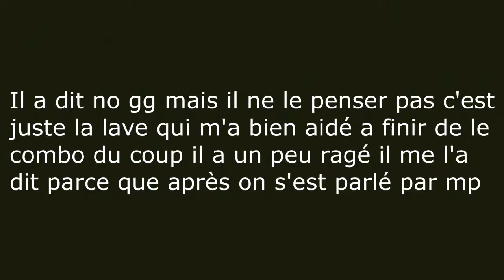Host FightClub (Epicube)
Yo tout le monde j'espère que vous allez bien en tout cas moi super !